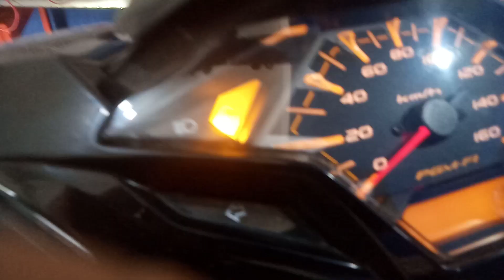cara ganti karet desel Honda Vario 150 injeksi yang benar